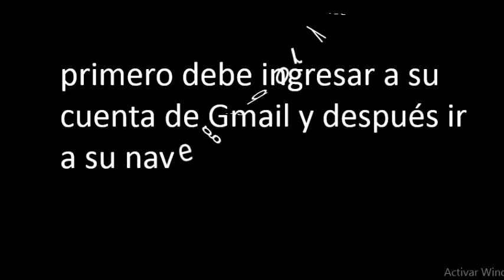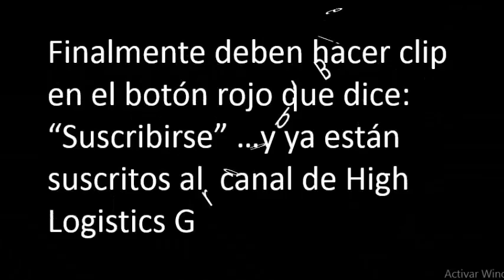COMO SUSCRIBIRTE A UN CANAL DE YOUTUBE.